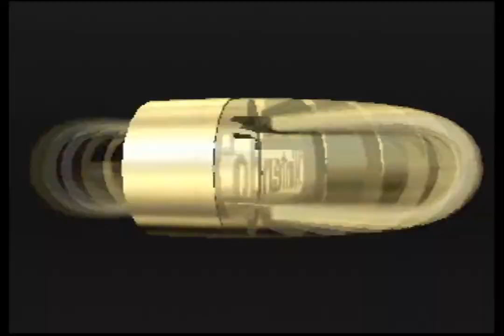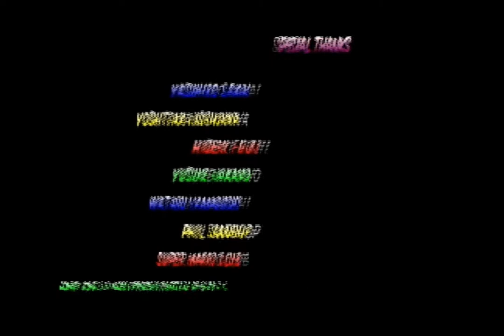Let's Play Mario Kart 64 - Part 7: The Homie Yosh (150cc Special Cup)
Today, I take another swing at 150cc Special Cup. Yoshi makes this attempt. I am nearing the end of the Grand Prix. Hopefully Mirror Mode won't cause too many problems. I made a custom thumbnail for this video. I had to stretch the image to make it fit in with the others. The regular one just had DK taking up the whole screen. I don't think I really did it right, but oh well.